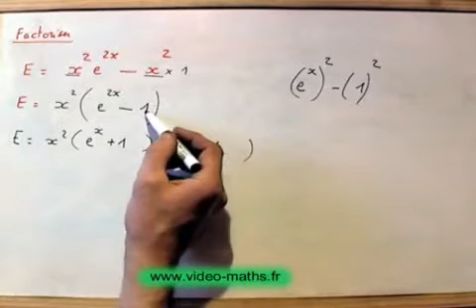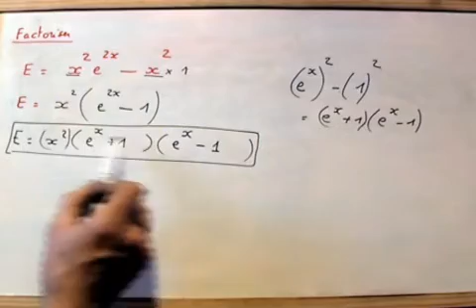Factoriser des expressions exponentielle-Maths première/terminale.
Utilisation des identités remarquables.